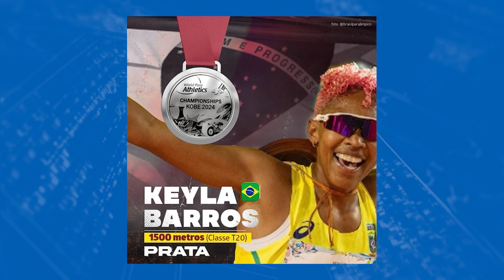Atleta piauiense brilha nas pistas do Brasil e do mundo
Copyright@2024 Tv Santos Piauí